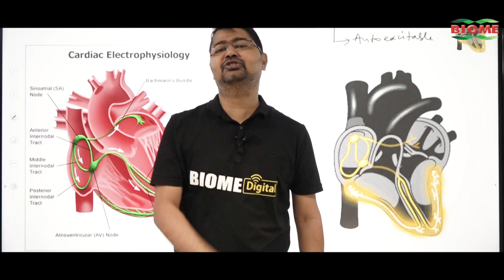Nitish की विपक्षी एकता में पहुंच गया Rahul का जबरा फैन,Modi - Shah को धो दिया,सुनिए...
आज विपक्षी दलों की बैठक के दौरान पटना की सड़कों पर आरजेडी कार्यकर्ता जहां हेलमेट लगा कार के ऊपर बैठे दिखे। हेलमेट के ऊपर लालटेन लेकर हरे रंग के पोशाक में राजद कार्यकर्ता अपने नेता के समर्थन में नारेबाजी करते दिखे वही दूसरी ओर कांग्रेस नेता राहुल गांधी का एक समर्थक पंडित दिनेश शर्मा भी अपने नेता के स्वागत के लिए नंगे पांव पटना पहुंचा।

3.Mamata Banerjee का बिहारी स्टाइल में हुआ भव्य स्वागत,JDU -RJD नेताओं ने ऐसे किया दीदी का स्वागत...